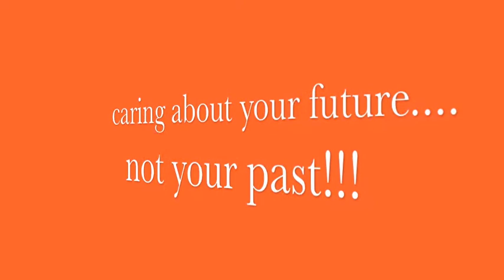I quit comparing!!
Pastor Dan Williams, Midland Heights, Mt. Olive